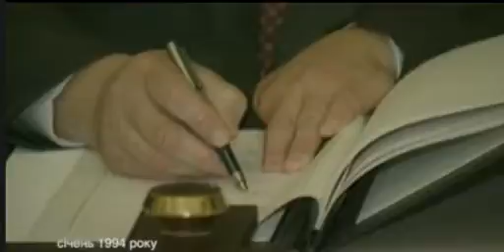"Ядерне розорення України..." Юрій Костенко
Юрій Іванович Костенко – відомий український політик. Кандидат технічних наук, у його доробку понад 35 наукових робіт.
 У 1989-му став одним із засновників "Народного руху України". П’ять разів обирався народним депутатом України та двічі балотувався на пост Президента.
 У 1992-му році очолював українську делегацію на переговорах щодо ядерного роззброєння.